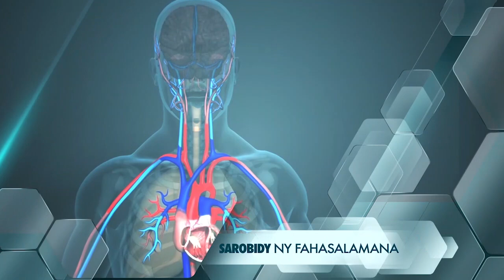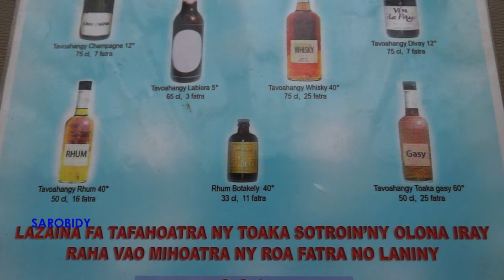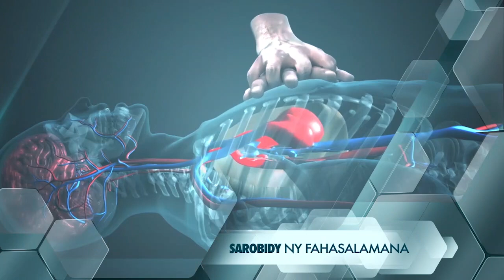SAROBIDY HOMAMIADAN'NY NONO DU 25 OCTOBRE 2023 BY TV PLUS MADAGASCAR